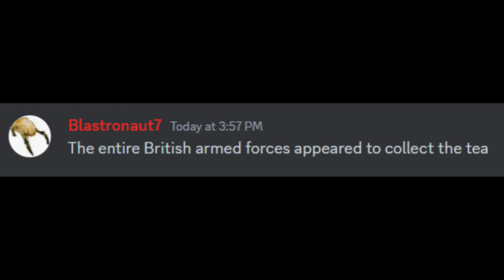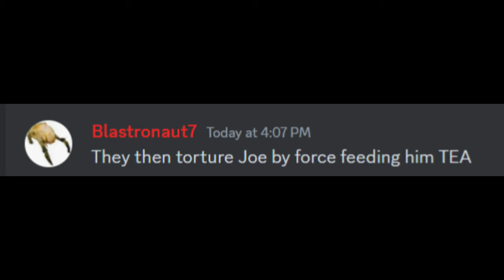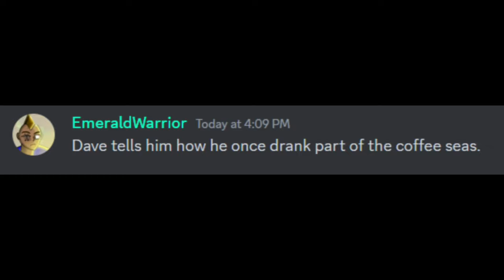Joe and the coffee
🔻Credits
Emerald Warrior's YT: @MraldWarrior
Blasternaut7's YT: @blastronaut7gaming475 & @averageHeadcrab